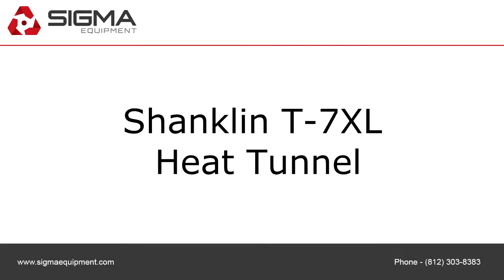Walk around: Shanklin T-7XL Heat Tunnel C2496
To purchase or view details about this Shanklin T-7XL Heat Tunnel for sale by SIGMA Equipment,